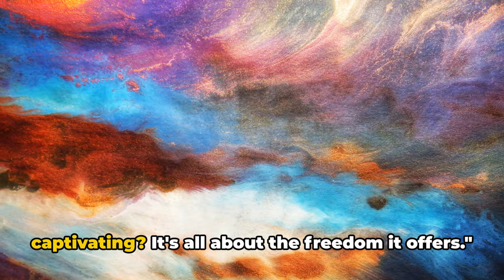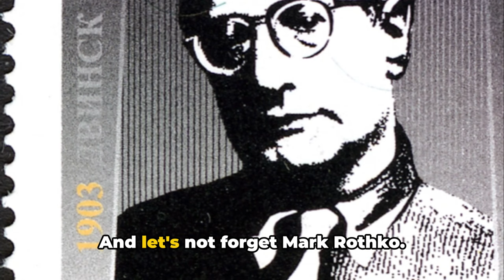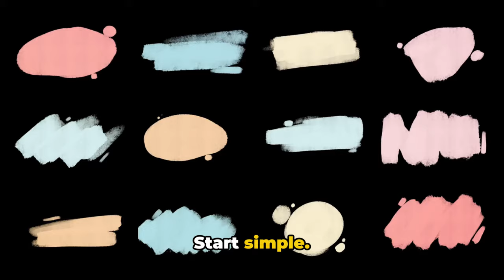Basics of Abstract Painting Guide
Welcome to the vibrant world of abstract art! This video is your beginner-friendly guide to abstract painting. We break down the basics in an easy-to-understand, engaging manner that's perfect for beginners.
Whether you're new to painting or just looking to explore a new artistic style, this video will provide you with the foundation you need to create your own abstract masterpieces. We'll introduce you to abstract painting techniques, share handy tips, and give you plenty of abstract painting ideas to get your creativity flowing.
Learn more about the importance of abstract painting with “Abstract Explorations in Acrylic Painting: Fun, Creative and Innovative Techniques”
OUTLINE:
00:00:00 Welcome Back to Acrylic Arts Academy
00:00:31 The Core of Abstract Painting
00:02:01 Famous Abstract Painters
00:02:57 Getting Started with Abstract Painting
00:04:31 Conclusion and Call to Action

By the end of this video, you'll better understand the basics of abstract art and be ready to pick up a brush and start creating your own pieces.
Learn abstract painting in a friendly, supportive environment
Get familiar with different abstract painting techniques
Learn how to select the right materials for your abstract painting projects
Gain a deep understanding of color theory and texture in abstract art
Get inspired with plenty of abstract painting ideas
So, if you're ready to learn abstract painting, this is the perfect place to start. Welcome to the Acrylic Arts Academy – let's create something beautiful together!
Artist Resources we Offer:
Take a Free Painting Course
Read it for free with a trial of Kindle Unlimited on us!

If you enjoyed this free tutorial, consider giving a one-time donation